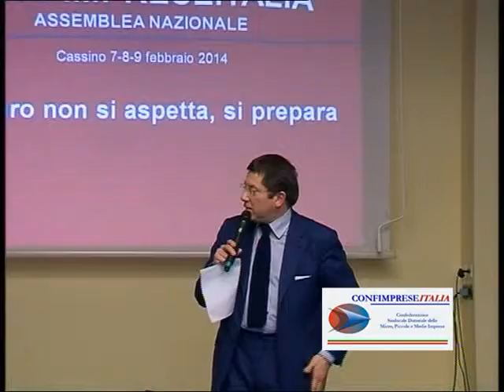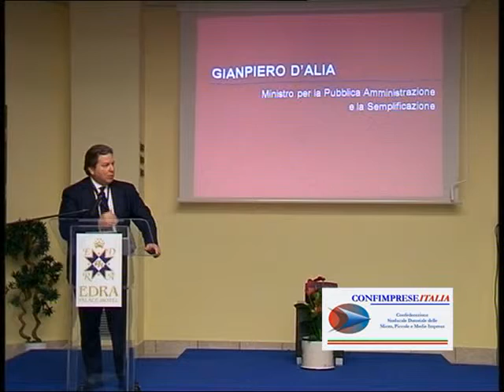Intervento Ministro D'Alia